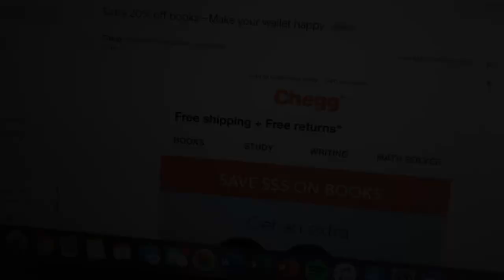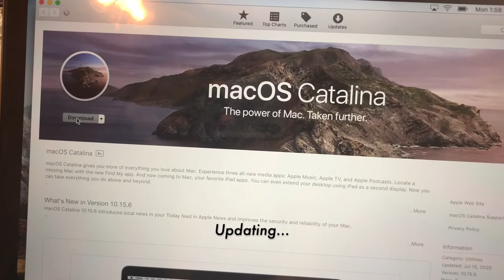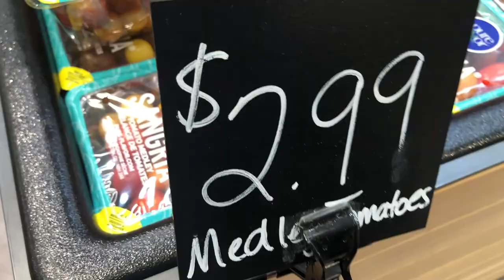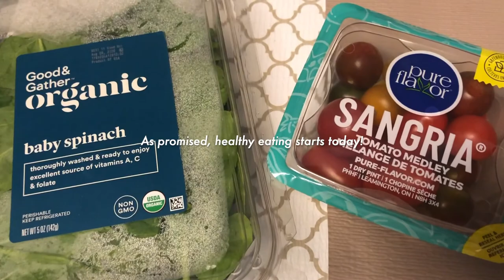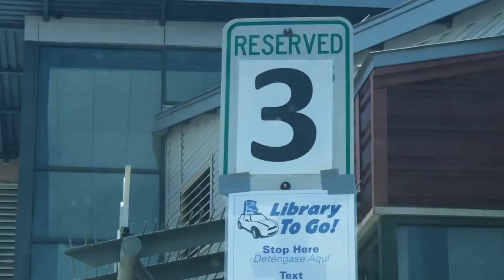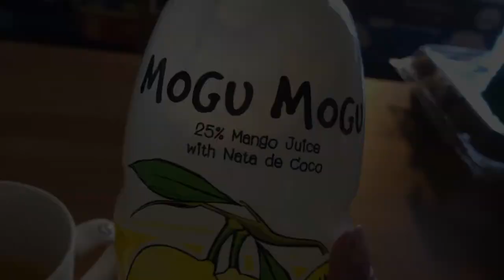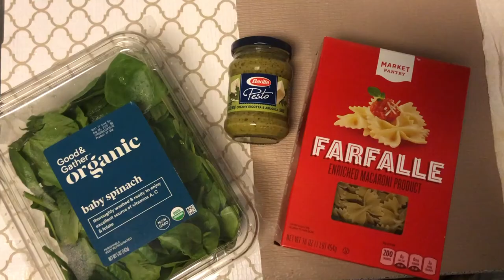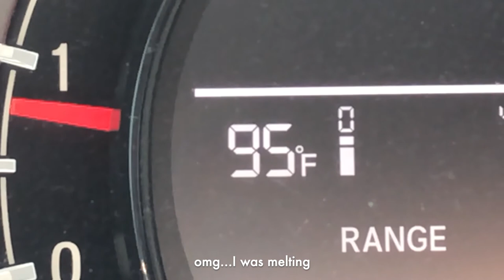vlog: buying nursing textbooks 📚, tax free weekend, cooking & setting up new laptop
Happy Monday everybody! :) In today’s vlog, I'll be buying my nursing textbooks, setting up a new laptop, going grocery shopping, cooking healthy meals, and doing a little tax free weekend shopping.

In next week's vlog, I’ll be preparing for nursing school! I have about 2 weeks left before school starts. I’m really excited for this upcoming semester! When are y’all going back to school?

xoxo,
steph